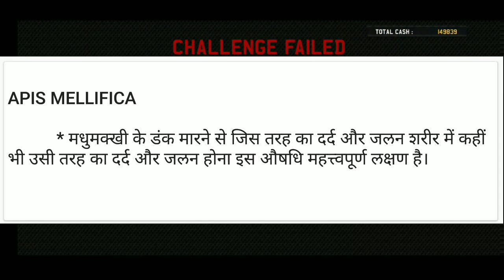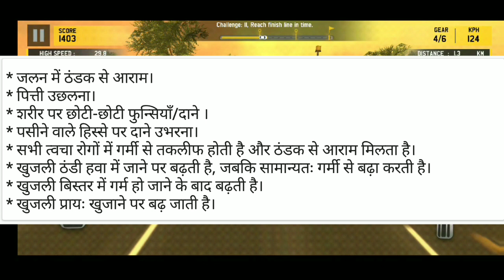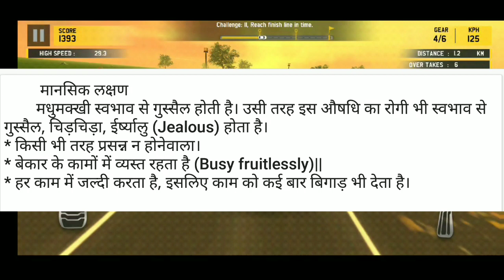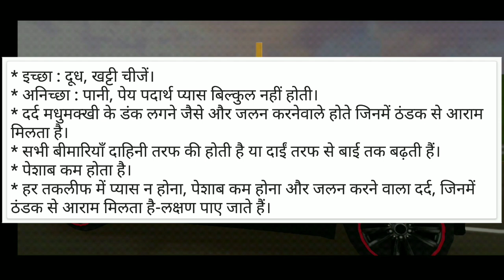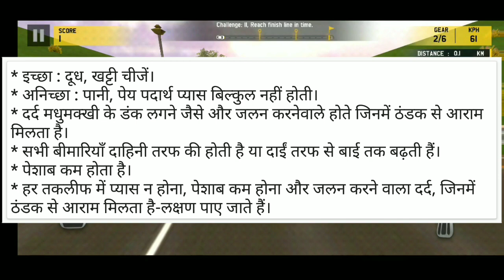Apis Mellifica- 6, 30, 200 _ की पूरी जानकारी__By Homeopathic Tricks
आपको आपकी दिक्कत में कौन सा पावर की दवा लेनी चाहिए यानी कि Apis mellifica- 6, 30, 200 या इस दवा को खाने के बारे में जानने के लिए Homoeopathic डॉक्टर से जरूर मिले या कमेंट बॉक्स में अपनी दिक्कत बताएं और जाने की कौन सी पावर की दवा आपको लेनी होगी और कैसे खाना होगा.

दवा खाने का तरीका.

Power  6
[ ]जब परेशानी बहुत ज्यादा हो तो दो-दो घंटे पर 2-3 बूँद ले l परेशानी कम हो जाये तो 4-4 घंटे पे 2-3 बूँद ले l  जब परेशानी बिल्कुल कम हो जाये तो इस दवा को दिन में चार बार 2-3 बूँद ले l
[ ] आपका तबीयत खराब हुए कुछ ही समय हुए हो और आपका ज्यादा दिक्कत ना हो तो आप इस दवा को दिन में तीन बार दो से तीन बूंद ले सकते हैं l

[ ]Power 30
[ ]जब आपको दिक्कत ज्यादा हो तो दो से तीन बूंद दिन में तीन बार ले और जब दिक्कत कम हो जाए तो दो से तीन बूंद दिन में दो बार ले l
[ ]जब आपका दिक्कत पहले सही कम हो यानी कि आपका तबीयत खराब हुए कुछ ही समय हुए हो तो आप इस दवा को दिन में दो बार दो से तीन बूंद ले l
[ ]परेशानी बहुत ज्यादा होने पर आप इस दवा को दो-दो घंटे पर दो से तीन बूंद भी ले सकते हैंl लेकिन जब परेशानी कम हो जाए तो दिन में तीन बार ले

[ ]Power 200
[ ]जब परेशानी ज्यादा हो तो दो से तीन बूंद दिन में दो बार ले l और जब परेशानी कम हो जाए तो दो से तीन बूंद दिन में एक बार ले l
[ ]जब आपका तबीयत खराब हुए  कुछ ही समय हुए हैं तो दो से तीन बूंद दिन एक बार ले l
[ ]परेशानी बहुत ज्यादा होने पर आप इस दवा को दो-दो घंटे पर भी ले सकते हैं और जब परेशानी कम हो जाए तो आप इस दवा को 4-4 घंटे पर 2-3 बूँद ले

[ ]Power 1000
[ ]जब ज्यादा दिक्कत हो तो तीन दिन में एक बार सुबह खाली पेट दो से तीन बूंद
[ ]जब दिक्कत कम हो जाए तो सप्ताह में एक बार दो से तीन बूंद सुबह खाली पेट
[ ]अगर दिक्कत पहले से ही कमी हो या बीमारी का अभी शुरुआत ही हुआ हो तो हफ्ते में एक बार दो से तीन बूंद सुबह खाली पेट
[ ]लेकिन अगर आप की बीमारी 1 महीने से ज्यादा की हो तो ही आप इस दवा का 1000 पावर का इस्तेमाल करें लेकिन उससे कम कहो तो इसे इस्तेमाल ना करें